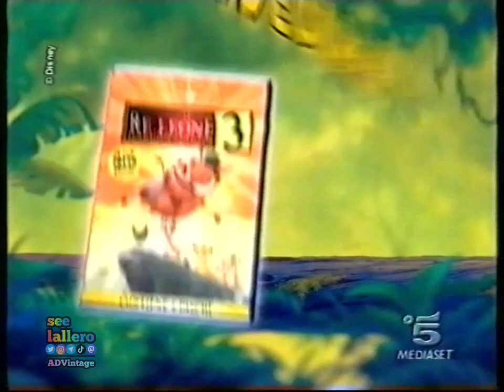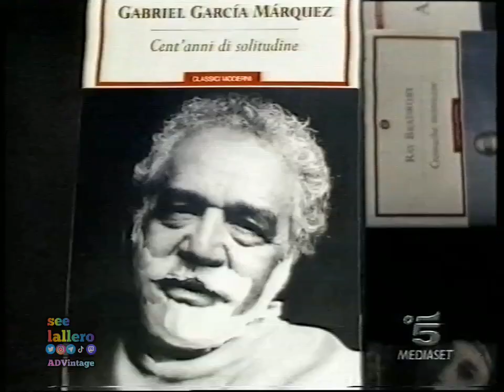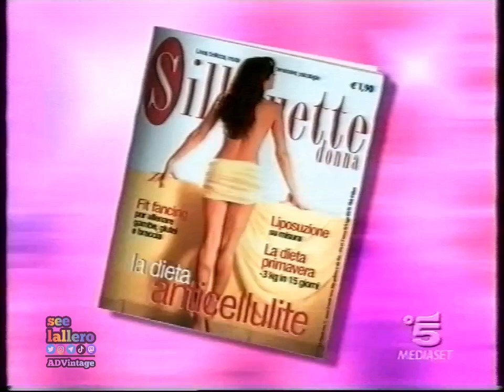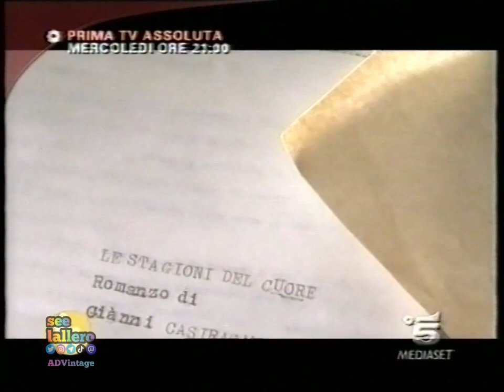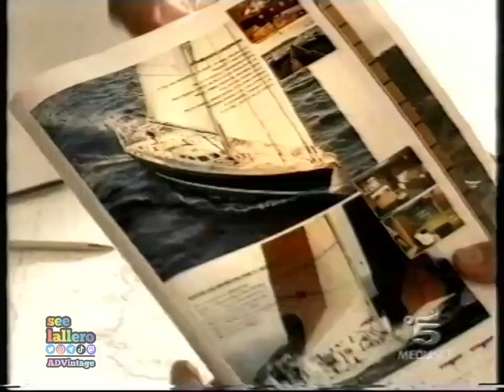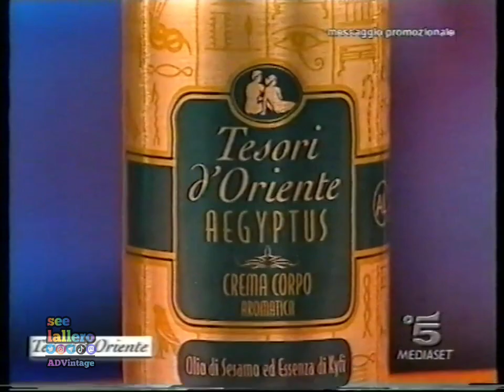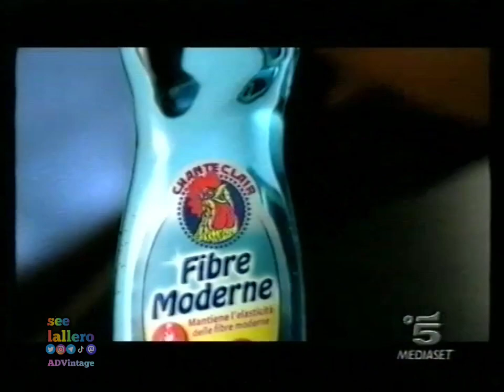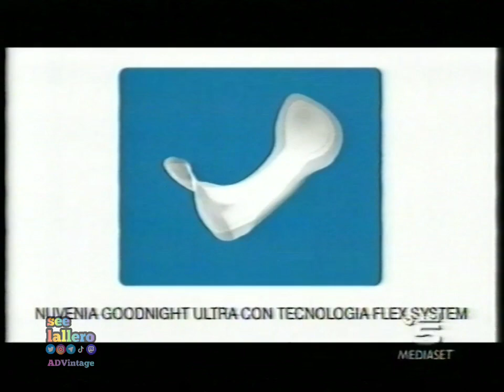Sequenze pubblicitarie Canale 5 + Messaggi promozionali - 4 marzo 2004